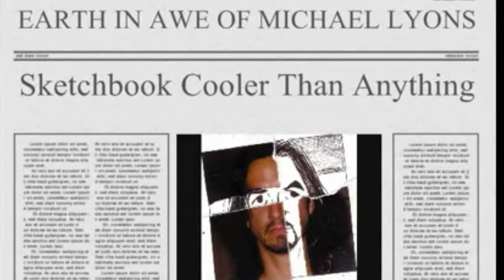Michael Lyons - These Three Songs...